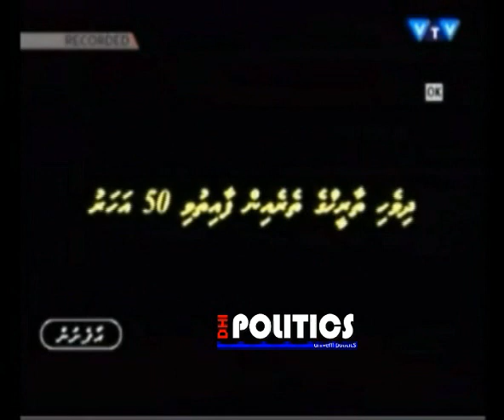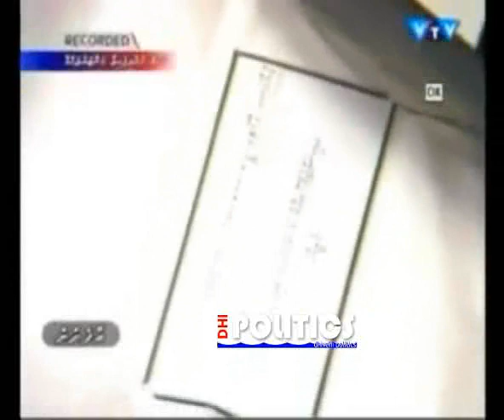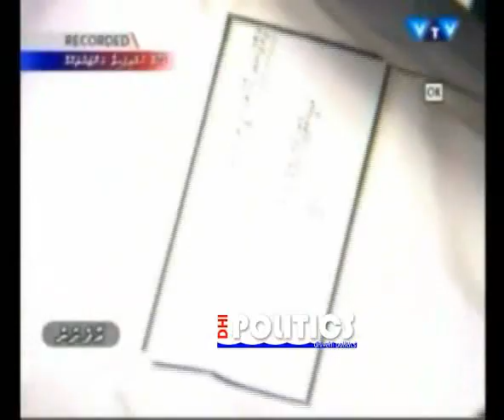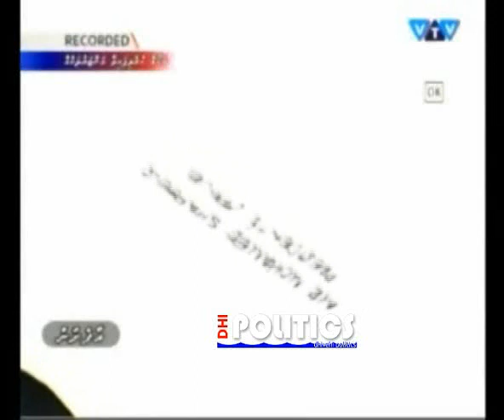Ahmed Ibrahim Didi's interview about the events that lead to Mr Nasheed's resignation 2/4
Political prisoner under Mr Maumoon's regime, prisoners of conscience (amnesty 2004)
 Ahmed Ibrahim Didi's interview about the events that lead to Mr Nasheed's resignation